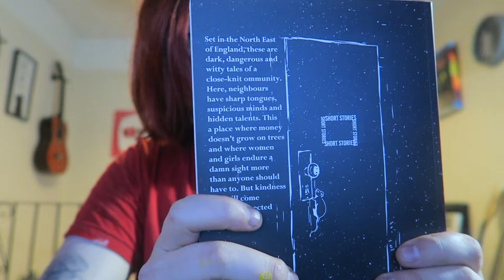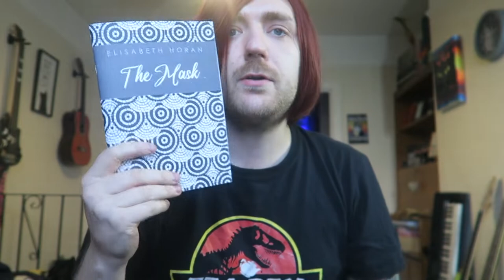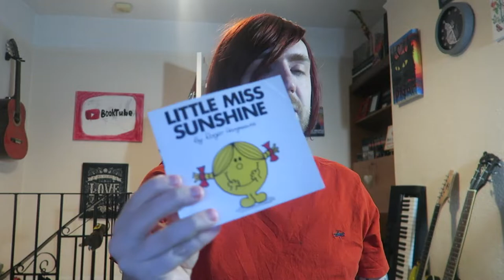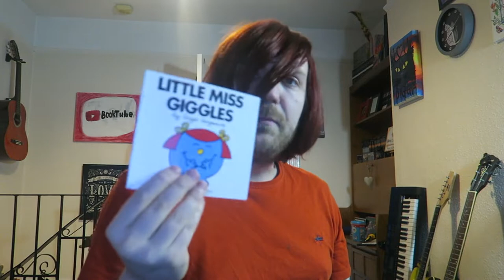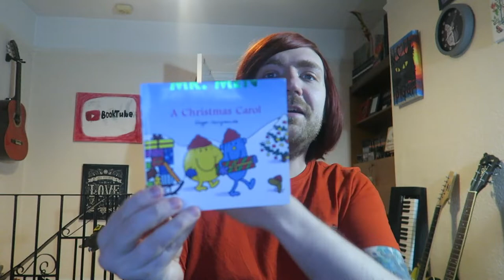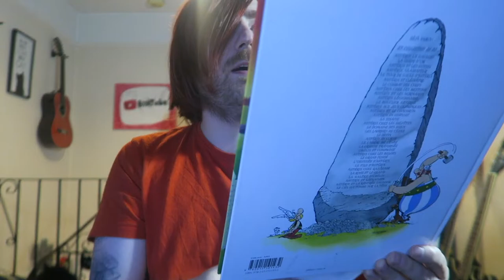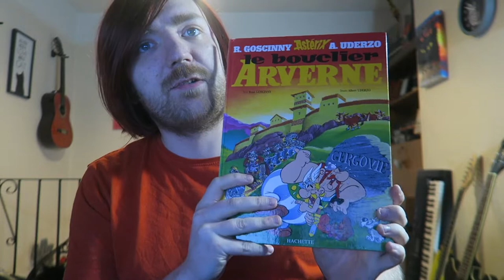November 2021 Book Haul [59 BOOKS]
Here goes!

BOOKS MENTIONED:
Janet H. Swinney - The House with Two Letter-Boxes
Keith Terry - The Debris Inside My Mind
Keith Terry - More Debrise Inside My Mind
Elisabeth Horan - The Mask
Roger Hargreaves - Mr. Birthday
Roger Hargreaves - Mr. Christmas
Roger Hargreaves - Little Miss Fun
Roger Hargreaves - Little Miss Lucky
Roger Hargreaves - Little Miss Scary
Roger Hargreaves - Little Miss Brainy
Roger Hargreaves - Mr. Worry
Roger Hargreaves - Little Miss Trouble
Roger Hargreaves - Little Miss Sunshine
Roger Hargreaves - Mr. Grumble
Roger Hargreaves - Mr. Mean
Roger Hargreaves - Mr. Forgeful
Roger Hargreaves - Mr. Grumpy
Roger Hargreaves - Mr. Rude
Roger Hargreaves - Little Miss Naughty and the Good Fairy
Roger Hargreaves - Little Miss Whoops
Roger Hargreaves - Little Miss Stubborn
Roger Hargreaves - Little Miss Tidy
Roger Hargreaves - Mr. Silly
Roger Hargreaves - Mr. Messy
Roger Hargreaves - Mr. Noisy
Roger Hargreaves - Mr. Cool
Roger Hargreaves - Mr. Perfect
Roger Hargreaves - Mr. Mischief
Roger Hargreaves - Mr. Topsy Turvy
Roger Hargreaves - Mr. Snow
Roger Hargreaves - Little Miss Late
Roger Hargreaves - Little Miss Twins
Roger Hargreaves - Little Miss Shy
Roger Hargreaves - Little Miss Giggles
Roger Hargreaves - Mr. Bump
Roger Hargreaves - Mr. Nobody
Roger Hargreaves - Mr. Clumsy
Roger Hargreaves - Little Miss Naughty
Roger Hargreaves - Little Miss Wise
Roger Hargreaves - Mr. Happy
Roger Hargreaves - Mr. Slow
Roger Hargreaves - Mr. Rush
Roger Hargreaves - Little Miss Christmas
Roger Hargreaves - The Night Before Christmas
Roger Hargreaves - Little Miss Birthday
Roger Hargreaves - Mr. Jelly and the Pirates
Roger Hargreaves - Little Miss Trouble and the Mermaid
Roger Hargreaves - Mr. Bump and the Knight
Roger Hargreaves - Mr. Tickle and the Dragon
Roger Hargreaves - Adventure with Pirates
Roger Hargreaves - Mr Small: A Big Day Out
Roger Hargreaves - A Christmas Carol
L. Frank Baum - The Emerald City of Oz
Emmanuel Fombu - Predictive Medicine
R. Goscinny et A. Uderzo - Le Bouclier d'Arverne
Brian Herbert and Kevin J. Anderson - House Harkonnen
L. Frank Baum - The Patchwork Girl of Oz
L. Frank Baum - TikTok of Oz

YOUTUBERS MENTIONED:
Joel Swagman